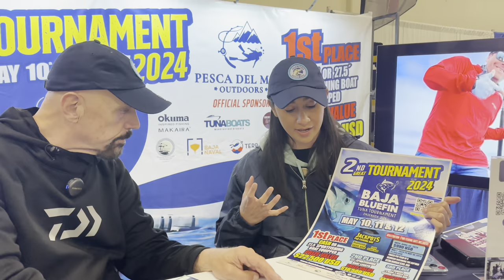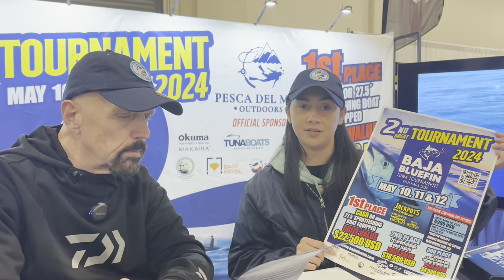Weather improves for San Diego tuna boats, rockfish season, opens in SoCal April 1, FA Independence